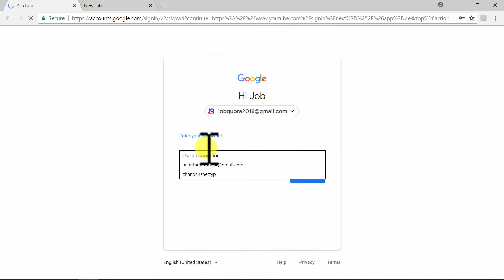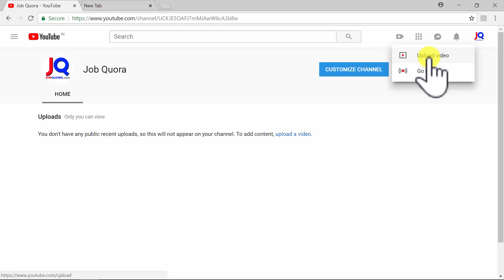ಯುಟ್ಯೂಬ್ ಚಾನೆಲ್ ಅನ್ನು START ಮಾಡುವುದು ಹೇಗೆ..??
In this video I am explained on How to Start YouTube Channel by simple steps.. to get more info. watch this video completely...